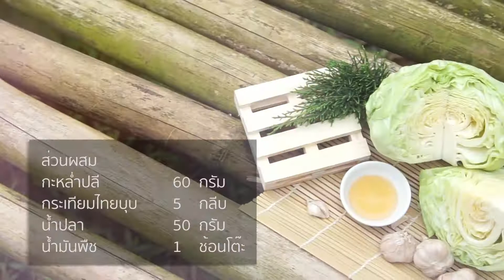02 กะหล่ำปลีผัดน้ำปลา